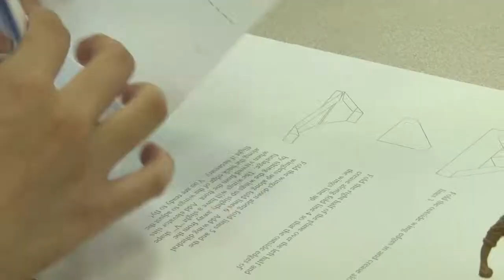SP Escapade 2013 - Earth Voyage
Welcome to the start of ESCAPADE 2013, Singapore Polytechnic (SP)'s adventure for 'O' level students to experience life as an SP student!